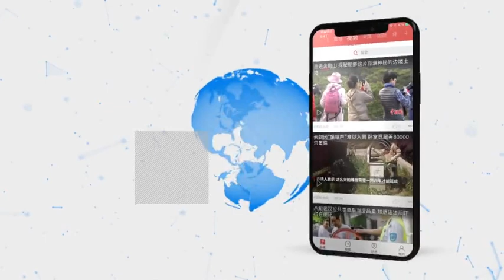一分钟看西藏的最美秋天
进入10月中旬的雪域高原秋意盎然，从“日光城”首府拉萨，到“藏源之地”山南，再到“雪域江南”林芝，知名景点布达拉宫、羊卓雍措、南伊沟都换上了色彩更为鲜艳浓烈的“秋妆”。